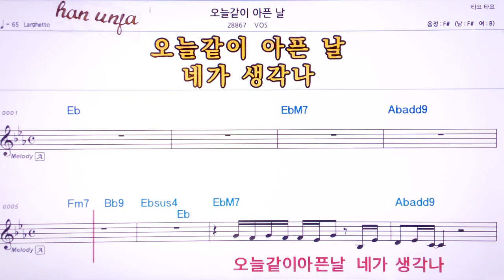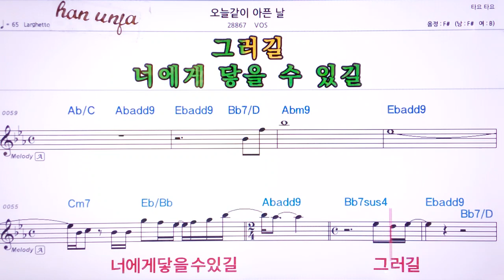💖오늘같이 아픈 날/BOS 👍Karaoke With Sheet Music/MR,노래방, 악보, 코드,